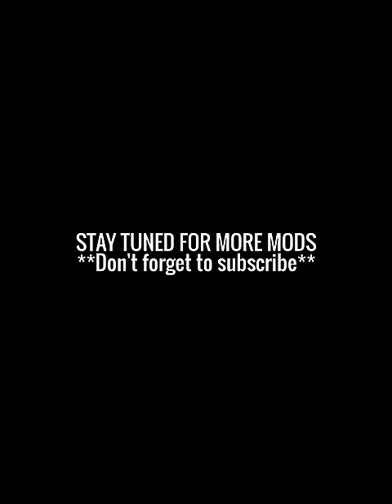Chameleon NeoChrome Headlight Tint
Featured car is a 2012 Mazda 3 GX!